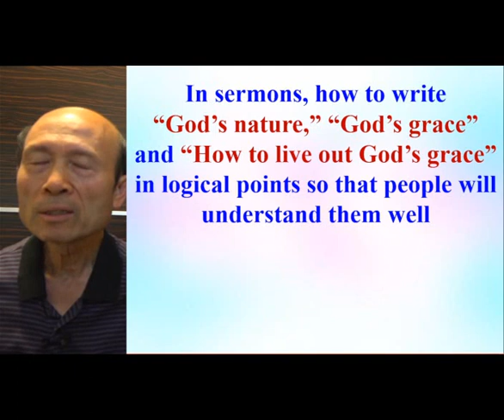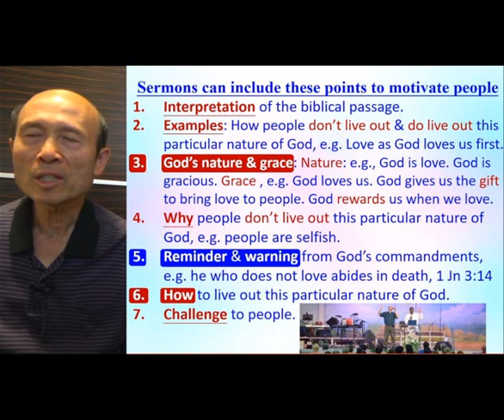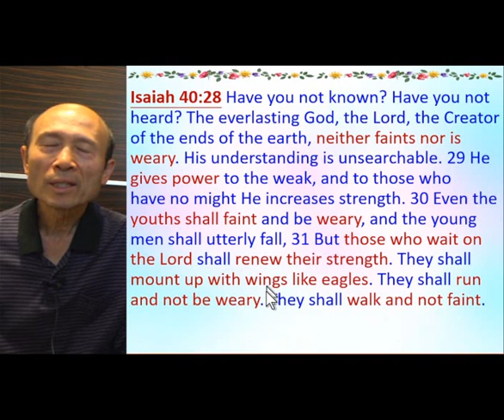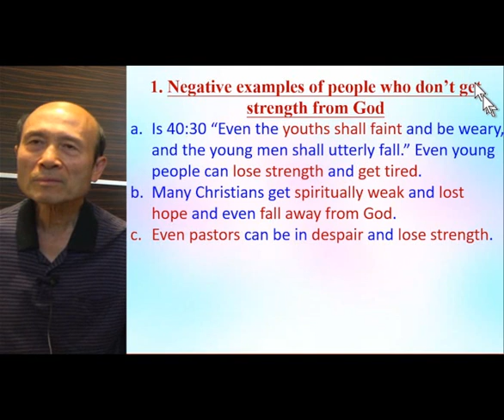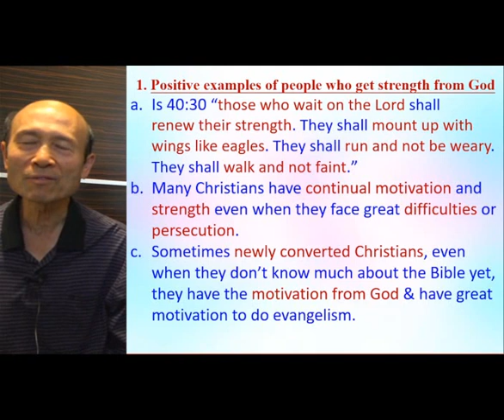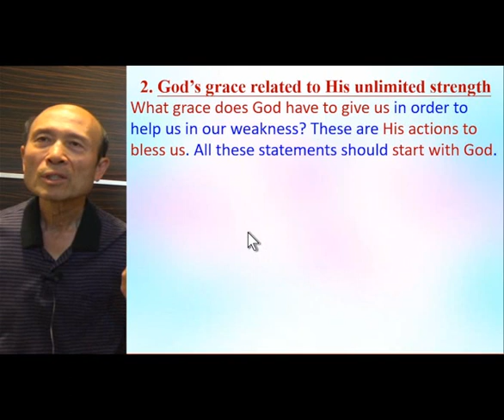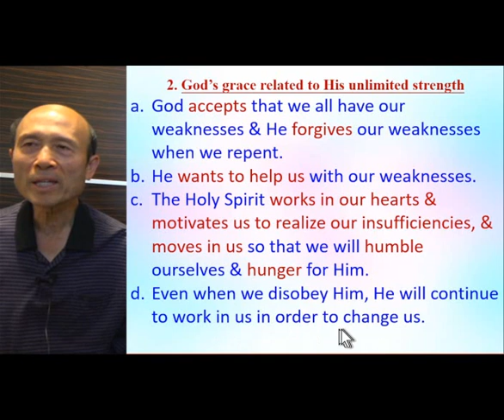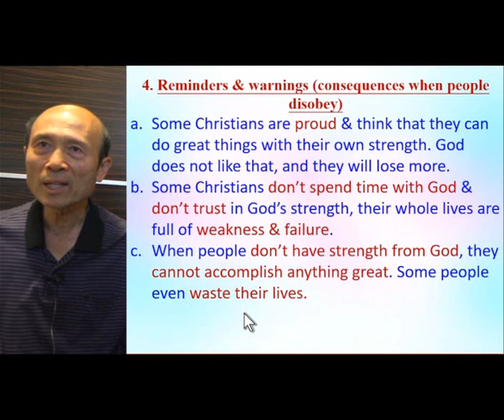Sermon of “God’s nature”, “God’s grace” & “How to live out God’s grace” (A)-2022.06.04 - Ps Yip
In sermons, how to write “God’s nature,” “God’s grace” and “How to live out God’s grace” in logical points so that people will understand them well (A).

祝福你！

請肯定戶口名字是：Global Fire Missions Ministries Limited.

1. 與主的關係：怎樣建立與主相愛的關係，怎樣從主的愛得力，怎樣深信神的供應和計劃。
2. 處理生命：怎樣不被人、罪、負面思想情緒和潛意識、婚姻和生活的問題、和侍奉的問題影響。
3. 進入不同層次的侍奉：侍奉可以由簡單的生活見證，到建立別人的靈命，或進入策略性的侍奉。

《輕鬆得勝》的特色：
1. 一目了然：簡單知道怎樣處理和發揮生命。
2. 有實際可行的方法：我和很多人曾20年實際地應用。
3. 可以輕鬆喜樂地得勝：可以在恩典中輕鬆喜樂地處理任何問題，不需要在壓力下成長。因為耶穌的軛是容易的，而神喜悅我們任何真心的努力。
4. 活出《輕鬆得勝》並不太難：處理和發揮生命並不是遙不可及。